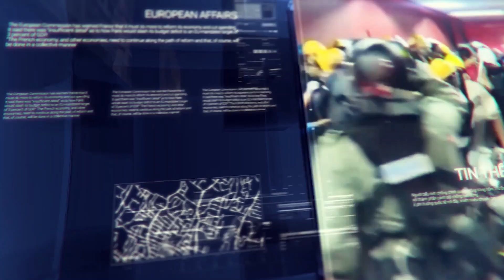Mỹ đã có hơn 1.000 ca dương tính virus Covid-19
-Disney tăng cường khử trùng tại các công viên ở khắp thế giới
-Thủ Tướng Angela Merkel nói có thể tới 2/3 dân Đức sẽ nhiễm Covid-19
-Quốc hội Nga thông qua luật cho ông Putin cầm quyền tới năm 2036
-Hà Nội hỗ trợ người bị cách ly 100.000 đồng mỗi ngày